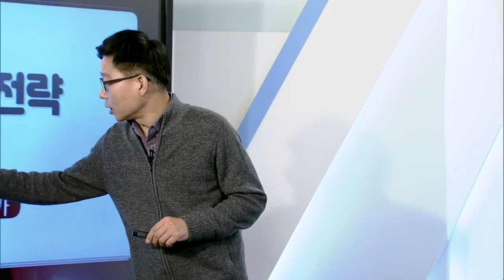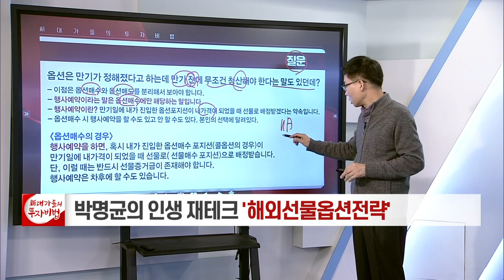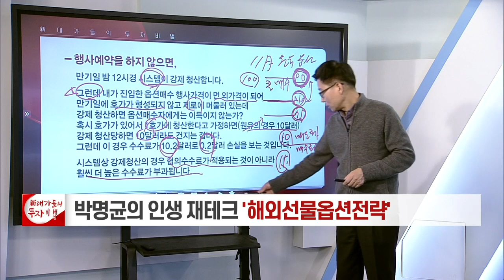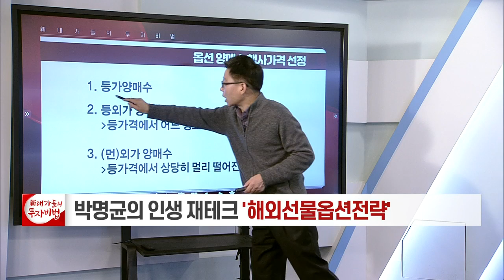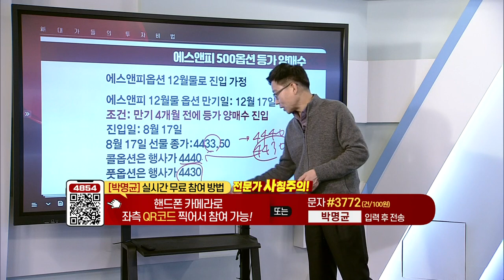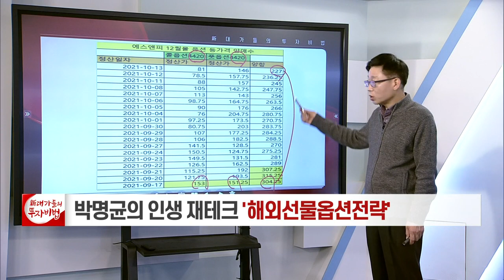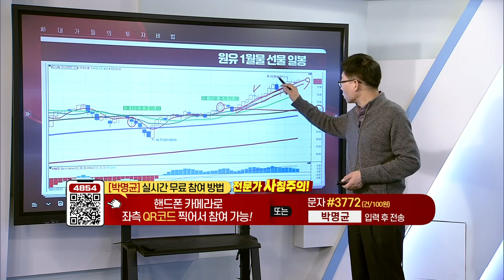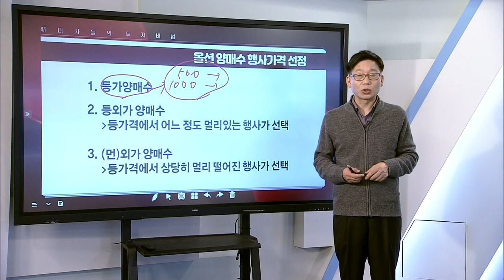해외선물옵션 전략_박명균의 인생 재테크, 해외옵션매도 16강_대가들의 투자비법 (20211015)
해외선물옵션 전략